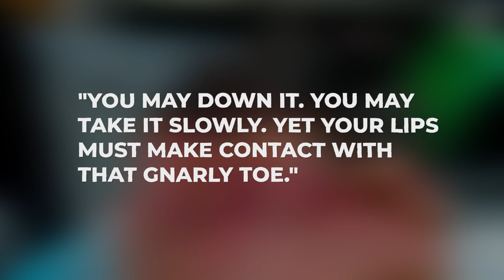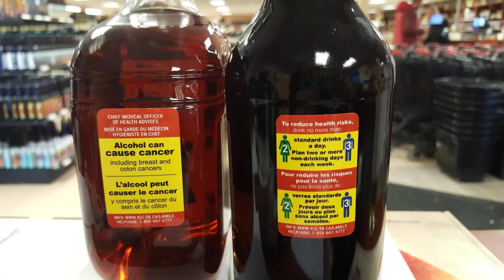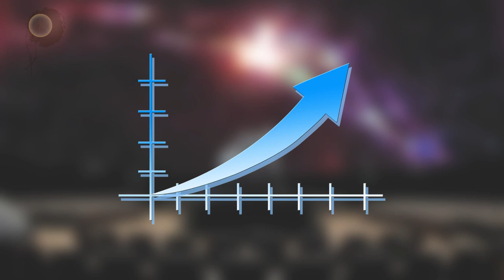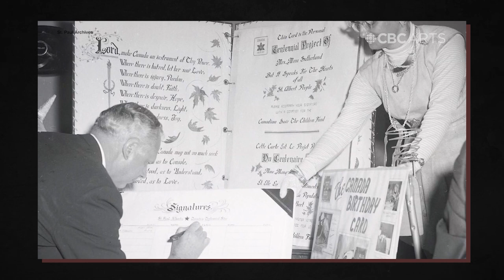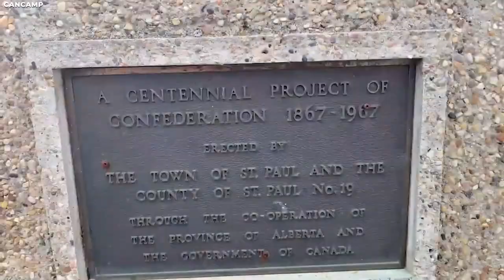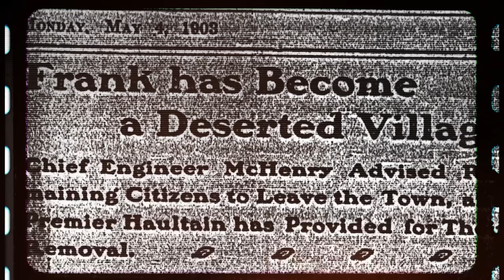You Wont Believe What They Recorded In Canada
One tunnel in Canada is in a league of its own. It is believed to scream under specific situations. Not only that, but the tunnel has a tragic history. It is often said to be haunted. The screaming tunnel was built in the early 1900s not as a highway but as a drainage conduit to keep flood floods from washing away the railway rails.